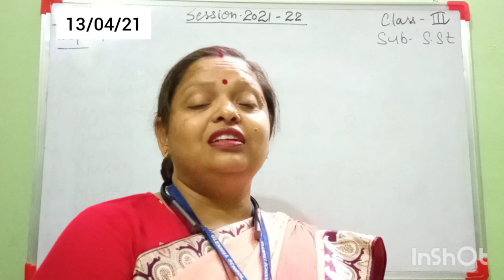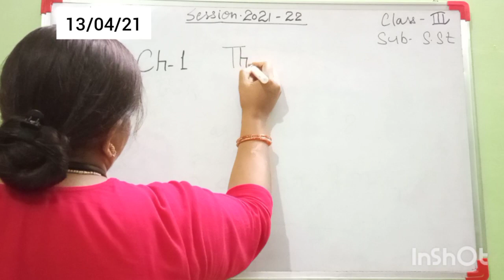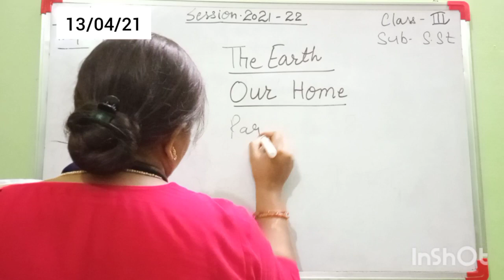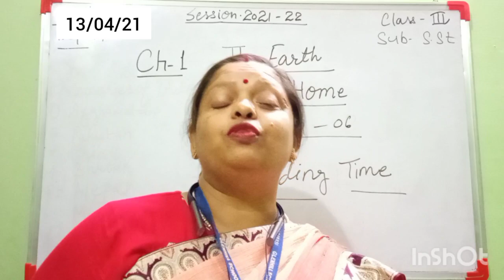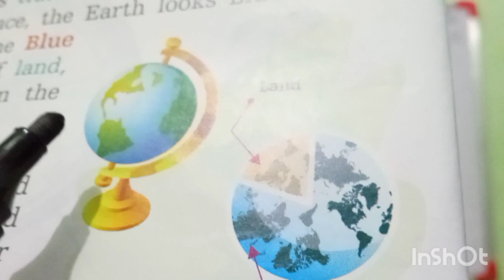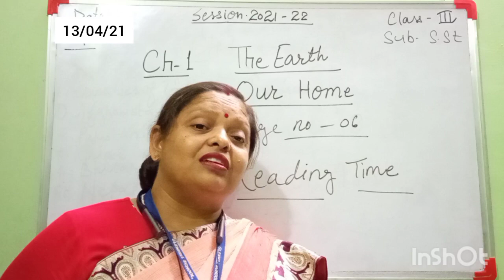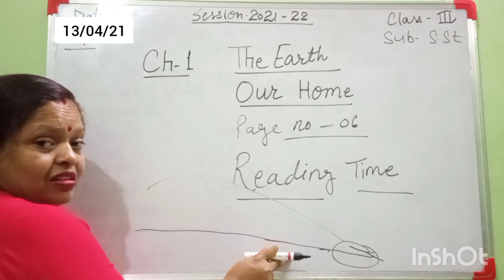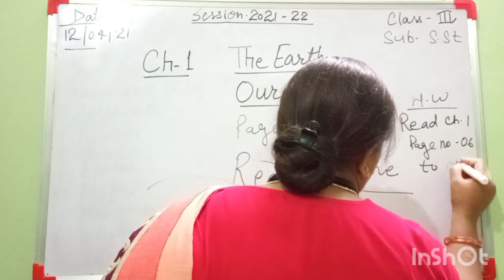Class 3 || Ch1 (Introduction)